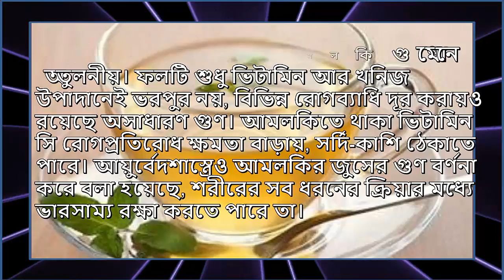কোলেস্টেরল কমাতে খাবেন যেসব খাবার